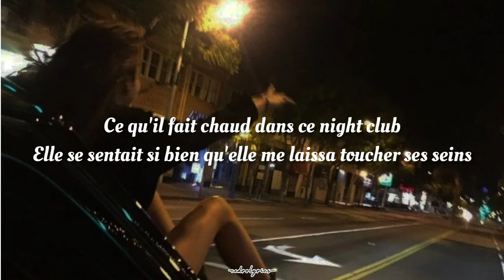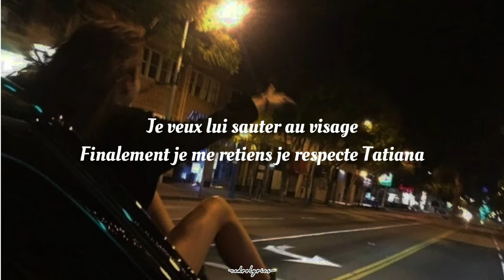Tatiana // La Femme ; (Paroles) 🎵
Créé par CEDROLYRICS

-Paroles-

Je veux te voir, je veux t'avoir
New York dans le night club, tu t'es rapprochée de moi
Je ne veux pas oublier le contact de ta peau
Ton sourire et ton rire c'est comme si on se connaissait déjà
Quand on s'est mis à danser, tu m'as donné un baiser
De crystal à déposer là sur la langue
Elle fait sauter son top en jean
Je crève en voyant sa poitrine
Maintenant mon cœur bat au rythme des pas de Tatiana
Blouson de cuir, clope à la bouche
Ce qu'il fait chaud dans ce night club
Elle se sentait si bien qu'elle me laissa toucher ses seins
Je les prends dans mes mains pour être sur que je ne rêve pas
Ils sont pas gros mais tellement beaux, c'est les seins de Tatiana
Si on était à Vegas cette nuit
Je l'aurais épousée en attendant
On est heureux le babygrand est enfumé, elle se frotte à moi
Je veux lui sauter au visage
Finalement je me retiens je respecte Tatiana
Blouson de cuir dans les rues noires
Je mets les voiles de ce night club
Je suis seul et je pleure de joie
Car j'entends cette chanson qui te donnera chaud
Quand ces bouffons te donneront froid
Le jour où tu seras dans le noir
C'est la seule lumière que t'auras

-Lyrics-

I want to have you
New York in the night club
You came closer to me
I don't want to forget the touch of your skin
Your smile and your laugh
It's like we already knew each other
As we started dancing
You gave me a kiss
Of crystal to drop here on my tongue
She takes her denim top off
I die as I see her breasts
Now my heart beats to Tatiana's pace

Leather jacket, cig at the mouth
It's so hot in this night club
She felt so good
That she let me touch her breasts
I take them in my hands
To make sure I'm not dreaming
They're not big but so beautiful
They're Tatiana's breasts

If we were in Vegas that night
I would have married her, As for now
We are happy the Bégégrand is smoky,
She's rubbing against me
I want to kiss her wildly
Finally I hold back, I respect Tatiana

Leather jacket in the black streets
I leave this night club
I am alone and I cry with joy
Because I hear this song that keeps you warm
When these jesters will cool you down
The day you'll be in the dark
This will be the only light you'll have

-Letra-

Quiero verte
Quiero tenerte
Nueva York en el club nocturno
Tu te acercaste a mi
Yo no voy a olvidar el tacto de tu piel
Tu sonrisa y tu risa
Es como si ya lo supiéramos
Cuando comenzamos a bailar

Tu me diste un beso
El cristal se posó sobre la lengua
Su top de mezclilla saltó
Y yo muero al ver su pecho
Ahora, mi corazón late al ritmo de Tatiana

Chaqueta de cuero, cigarrillo en la boca
¡Hace tanto calor en este club nocturno!
Ella se sentía tan bien
Que me dejo tocar sus senos
Los toqué con mis manos
Para asegurarme de que no era un sueño
No son tan grandes, pero son tan bellos
Son los senos de Tatiana

Si estuviéramos en Las Vegas esa noche
Me habría casado, mientras tanto,
Estamos contentos, el Babygrand se llenó de humo
Ella me masturba
Quiero correrme en su cara
Finalmente, me contengo, respeto a Tatiana

Chaqueta de cuero en las calles oscuras
Estoy navegando en el club nocturno
Estoy solo y lloro de felicidad
Porqué escucho esta canción que te dará calor
Cuando esos bufones te den frío
El día que te encuentres en la oscuridad
Será la única luz que tendrás